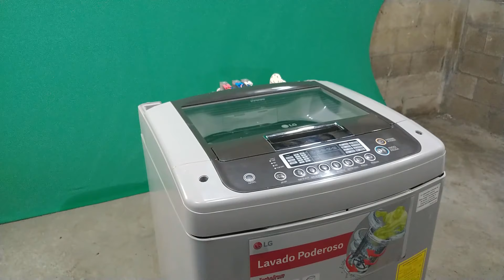LG TURBO DRUM COMO DARLE MANTENIMIENTO PROFUNDO A LA TINA parte #1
hola que tal amigos de youtube en esta ocasión les traemos un video tutorial de como darle mantenimiento a la la tina de nuestra lavadora
la cual consiste en desarmar por completo toda la tina para darle una limpieza de todas las partes donde se acomula la peluza y el sarro